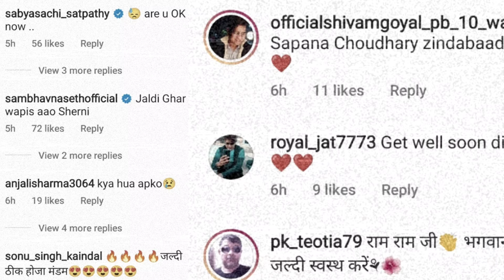Sapna Choudhary की हालत हुई नाजुक हॉस्पिटल मे होना Admit! Sapna Choudhary Hospital Adimt..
sapna chaudhari health update "

 हरियाणा की डांसर क्वीन सपना चौधरी की तबीयत अचानक इतनी ज्यादा बिगड़ गई थी कि उन्हें अस्पताल में भर्ती करवाना पड़ा , लेकिन क्वीन सपना चौधरी की तबीयत अब पहले से ठीक है , सपना ने अस्पताल से एक वीड‍ियो शेयर कर अपने चाहने वालों को हेल्थ अपडेट दिया है , मरीज के कपड़ों में सपना एक मह‍िला का सहारा लेकर चलती नजर आ रही हैं , सपना ने वीड‍ियो शेयर कर लिखा- " अब मैं ब‍िल्कुल ठीक हूं , आप सब की दुआओं का बहुत धन्यवाद...जल्दी मिलते हैं स्टेज पर.' सपना अस्पताल की स्टाफ से भी अपनी तबीयत की चर्चा करती दिखाई दीं " उन्होंने कहा कि " अब वो बेहतर महसूस कर रही हैं " उनकी इस पोस्ट पर सपना के फैंस और दोस्तों ने उनके जल्द घर लौटने की दुआ की है , जहां संभावना सेठ ने लिखा- " जल्दी घर वापस आओ शेरनी " वहीं एक यूजर ने लिखा- "ये है हमारी बहादुर शेरनी" !.. बता दें कि सपना ने कुछ दिनों पहले सोशल मीड‍िया से ब्रेक लेने की अनाउंसमेंट की थी , उन्होंने इंस्टा स्टोरी पर लिखा था- 'राम राम, तबीयत ठीक ना होने के कारण अपडेट नहीं रहूंगी , माफ करना‌... जल्द मिलेंगे.' उन्होंने अपनी खराब तबीयत की जानकारी यहीं दी थी , अब छह दिन बाद ठीक होने पर सपना ने सोशल मीड‍िया पर अस्पताल से अपना वीड‍ियो शेयर किया है !..सपना की तबीयत को लेकर सबसे पहली खबर 6 मार्च को आई थी , वो मध्य प्रदेश स्थ‍ित सतना जिले के रामपुर बघेलान में एक लाइव शो के लिए गई थीं , जहां उन्होंने 'दिल्ली की गर्मी' गाने पर जमकर डांस किया था , परफॉर्मंस के दौरान ही सपना की तबीयत बीच में ब‍िगड़ गई , रात के करीब डेढ़ बजे उन्हें संजय गांधी स्मृति हॉस्पिटल में एडमिट करवाया गया था!..

तो दोस्तों आप भी क्वीन सपना चौधरी के जल्द घर लौटने की दुआं करें , ओर साथ ही ऐसी तमाम लेटेस्ट अपडेट पाने के लिए आप हमारे चैनल को सब्सक्राइब करना ना भूलें!..